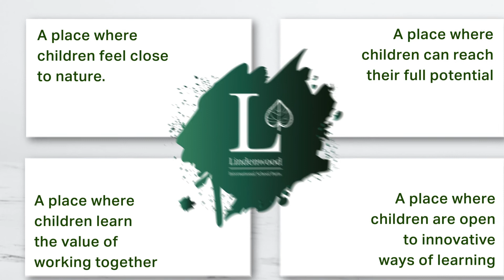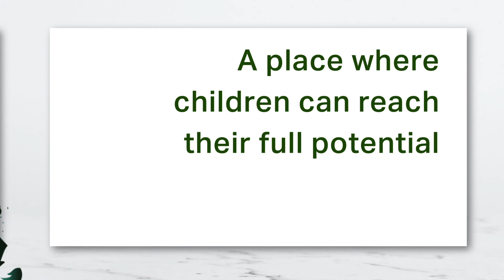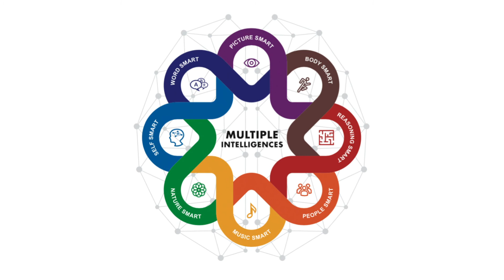Lindenwood International School - Virtual Campus Tour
Dear all,
We are happy to share with you today:
- the 4 main principles of our school
-and give you a sneak preview of what it will look like inside.
While you enjoy this snippet, we are working hard to get our website up and running, so let’s watch this space!
We hope that you will join us for our 1st virtual meeting at the beginning of May...dates to be confirmed :)
In the meantime we hope you're staying healthy & safe.
The LIS team